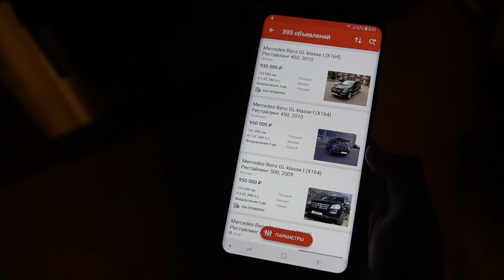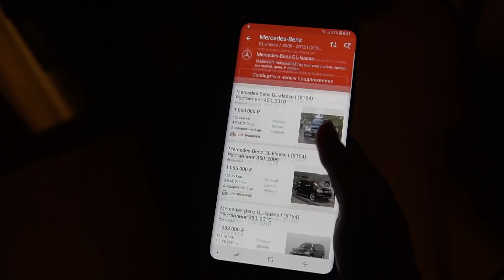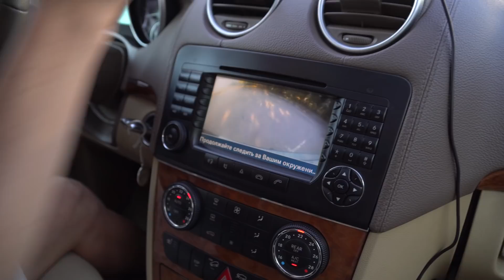Мерседес GL за 900 тр. Вложить Гранту за год и кайфовать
Реальная история человека, который продал свою Шкоду и купил Мерседес GL за 900 тр. За год эксплуатации в тачку было вложено около 400к рублей. Вот что занчит вложить Гранту за год и кайфовать.
Всем привет, меня зовут Елена Лисовская и я автор проекта "Лиса рулит". Вся моя жизнь связана с авто. Продажа авто, покупка автомобилей, телепрограмы на автомобильную тематику. Повсюду машины. В своем блоге я делюсь знаниями о тачках, делаю интересные проекты, а также разоблачаю жуликов и перекупов.

П О Д П И Ш И Т Е С Ь Н А К А Н А Л 👍👍👍👍👍